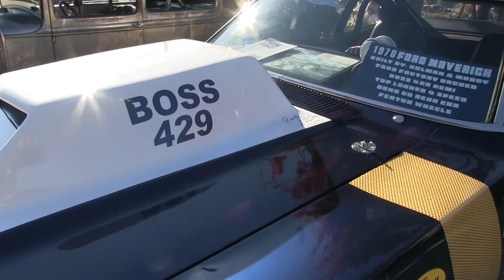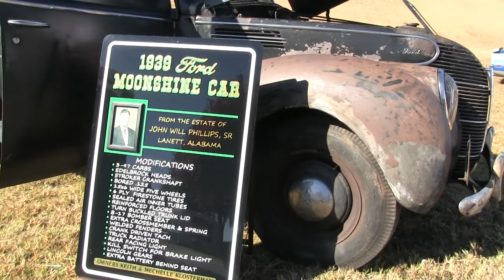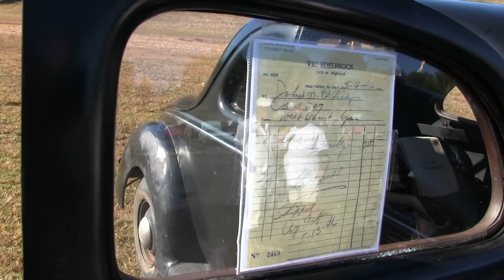DAWSONVILLE MOONSHINE FESTIVAL